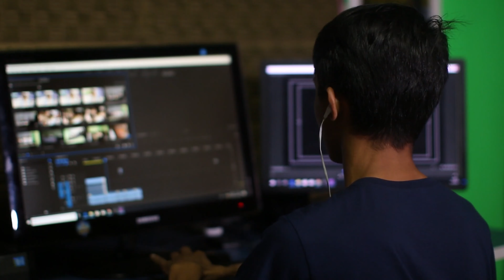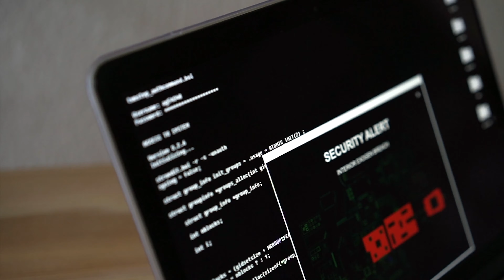C'est quoi un mouvement latéral ? La règle d'or pour s'en protéger !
C'est quoi un mouvement latéral ? Comment s'en protéger ? La réponse avec Jean-François "Jeff" Bérenguer, notre MVP Microsoft 😎

Un mouvement latéral consiste à se déplacer à l'intérieur d'un système d'information après avoir réussi à pénétrer un point d'accès initial, tel qu'un poste utilisateur. C'est une phase couramment utilisée dans les scénarios d'attaque. L'idée est de cibler une ressource qui n'a pas de privilèges spécifiques dans le système, en supposant qu'elle est moins protégée car elle n'a pas de privilèges élevés.

Une fois que l'accès à cette ressource est compromis, l'attaquant cherche à se déplacer latéralement en explorant d'autres comptes ou postes sur le même réseau. L'objectif est de trouver des comptes avec des privilèges plus élevés, ce qui lui permettrait d'accéder à des ressources plus sensibles ou à des informations stratégiques.

Pour se protéger contre les mouvements latéraux, il est crucial de limiter l'utilisation de comptes à privilèges sur les postes utilisateurs. Même pour des tâches de dépannage, il est recommandé d'utiliser des outils dédiés plutôt que de se connecter directement avec un compte administrateur ou à privilèges élevés sur un poste utilisateur standard. Cette pratique simple mais efficace peut grandement réduire les risques liés aux attaques de mouvement latéral.